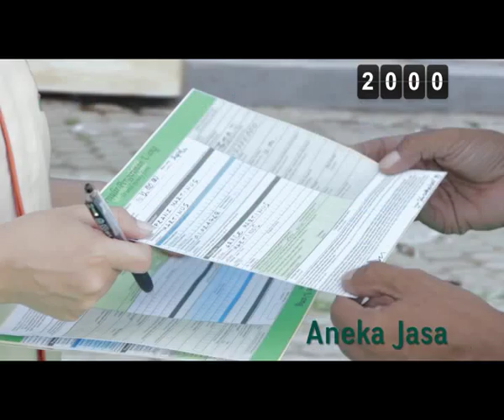TVC Pegadaian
Some of my work in early 2014, i make the timelapse, and doing green screen stuff.